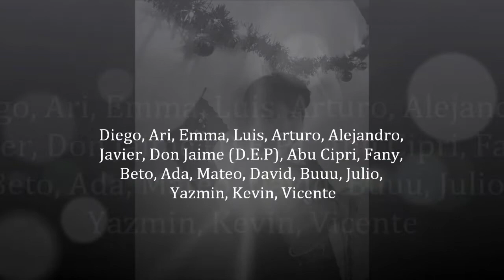DAEL LM | 20.5D5 | Mirage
A mi Familia 2020... parte 5
 Fin de año. Don Jaime decidió... seguramente forzado por el maldito COVID 19, se fue. Seguramente nos encontraremos algún día. Buen viaje amigo!!! Se te extraña.